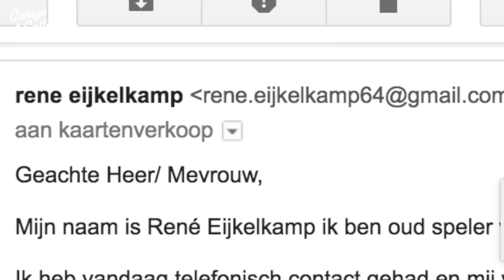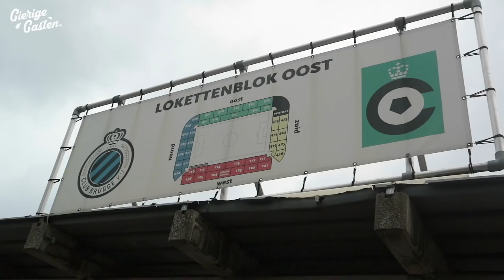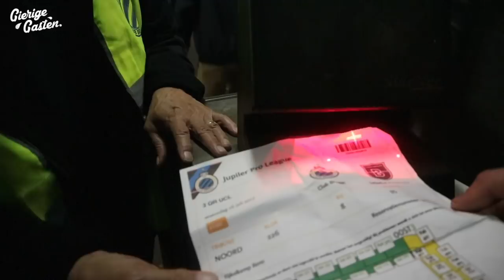Gratis naar een Champions League wedstrijd | Gierige Gasten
We hebben al twee keer geprobeerd om gratis naar een voetbalwedstrijd te gaan en voor onze derde poging doet Joost zich voor als oud-profvoetballer voor een Champions League wedstrijd tussen Club Brugge en de Turkse club Basaksehir.